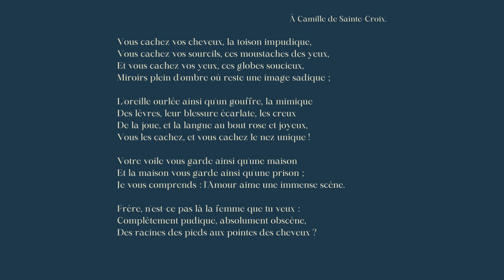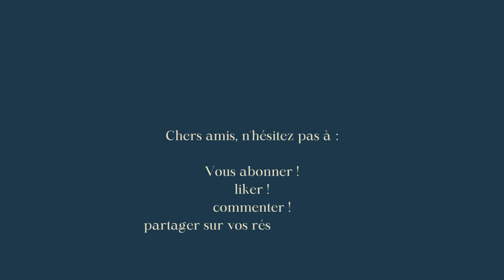Musulmanes, Germain Nouveau (Sonnets du Liban)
À Camille de Sainte-Croix.

Vous cachez vos cheveux, la toison impudique,
Vous cachez vos sourcils, ces moustaches des yeux,
Et vous cachez vos yeux, ces globes soucieux,
Miroirs plein d’ombre où reste une image sadique ;

L’oreille ourlée ainsi qu’un gouffre, la mimique
Des lèvres, leur blessure écarlate, les creux
De la joue, et la langue au bout rose et joyeux,
Vous les cachez, et vous cachez le nez unique !

Votre voile vous garde ainsi qu’une maison
Et la maison vous garde ainsi qu’une prison ;
Je vous comprends : l’Amour aime une immense scène.

Frère, n’est-ce pas là la femme que tu veux :
Complètement pudique, absolument obscène,
Des racines des pieds aux pointes des cheveux ?